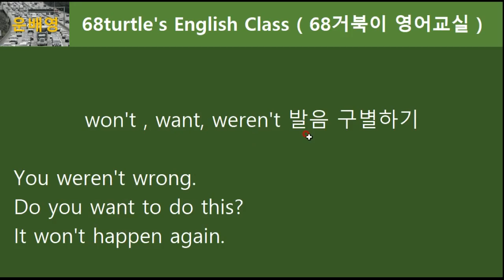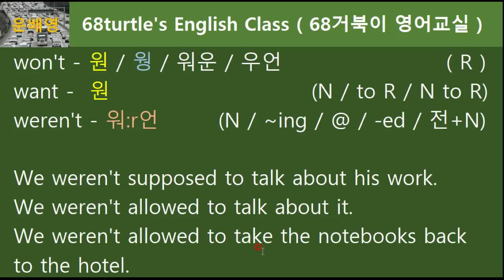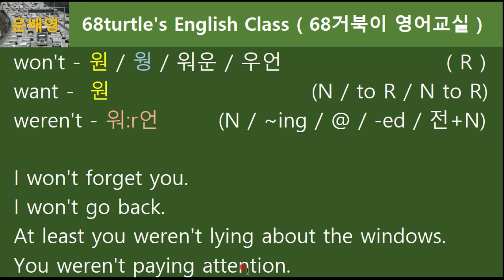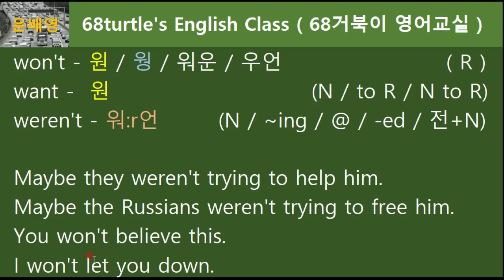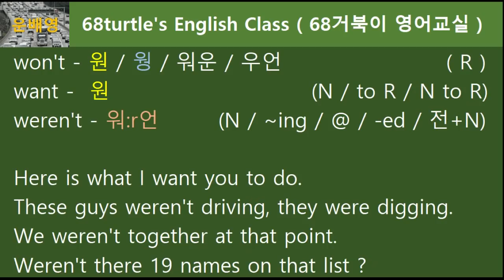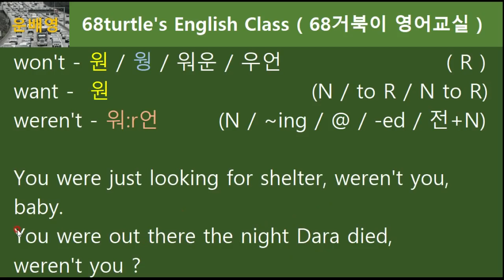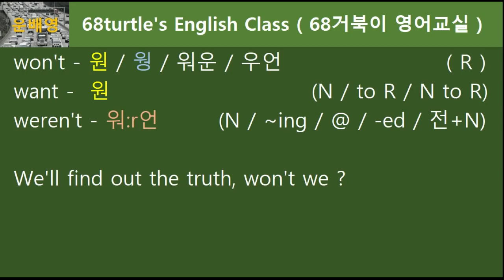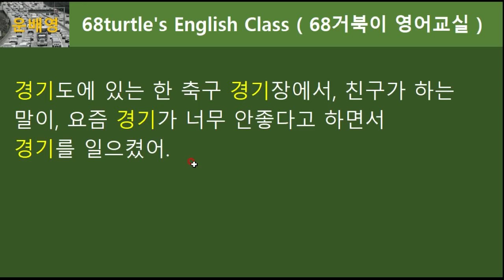won't, want, weren't 발음구별 할 줄 아세요?, 치경음? 연구개음? 경구개음? 어려운 설명은 이제 그만~, 68.0130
won't, want, weren't 발음구별 할 줄 아세요? 영어공부 20년 만에 처음 들어보는 설명일 겁니다. 기대하셔도 좋아요. 준비 되셨으면 클릭~, 68.0130